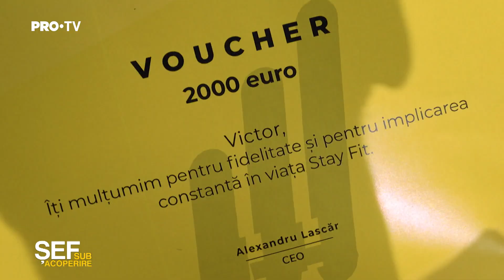Șef sub acoperire 2023 | Victor Madian, luat prin surprindere de șeful sub acoperire